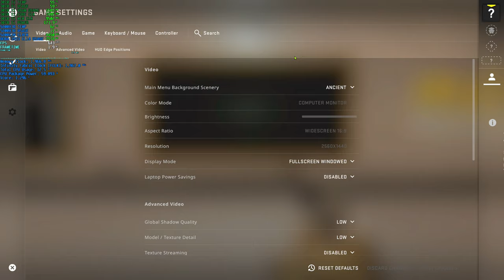AMD Ryzen 7 5800X3D + DDR4-4000 CL14 + 3070 Ti CS:GO Ulletical FPS Benchmark 1440p Competitive Set.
I was curious to see how the 3070 Ti handles the Ulletical benchmark on a 5800X3D. I ran the Ulletical FPS Benchmark using competitive settings here.

1440p, competitive settings

[PC SPECS]
CPU: AMD Ryzen 7 5800X3D
GPU: EVGA Nvidia GeForce RTX 3070 Ti FTW3 Ultra 8GB
MOTHERBOARD: Gigabyte X570 Aorus Master
RAM: 32GB OLOy Blade DDR4-4000 CL14
STORAGE: Corsair Force MP600 m.2 NVMe
COOLER: 280mm ID Cooling AIO

CPU
- No OC
- Infinity Fabric Clock (FCLK): 1966MHz
RAM
- XMP: Lowered from 4000MHz to 3933MHz CL14
GPU
- Stock

CPU: Intel i9-12900K
GPU: EVGA Nvidia GeForce RTX 3090 FTW3 Ultra 24GB
MOTHERBOARD: MSI MPG Force Z690
RAM: 32GB DDR5-5200 XPG Lancer
COOLER: 280mm NZXT Kraken Z63 (White)
CAPTURE CARD: Elgato 4k60 Pro Mk2

CPU
- PCORE (ALL): 5200mhz
- ECORE (ALL): 4000mhz
- RING: 3900mhz
- CPU CORE VOLTAGE MODE: Override
- CPU CORE VOLTAGE: 1.3
RAM
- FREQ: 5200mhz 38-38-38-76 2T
GPU
- Stock, no OC